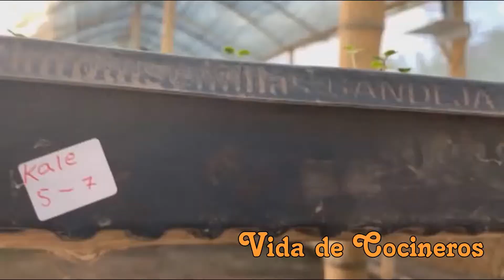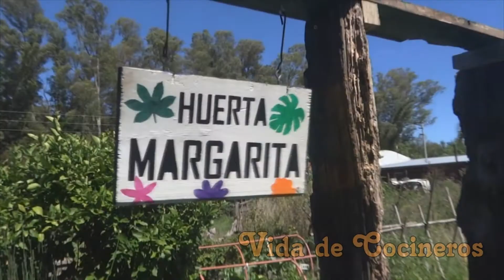Brotes Germinados, este es el video que buscas, para amantes de la cocina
Para los que quieren aprender a utilizar Brotes y Germinados en la cocina, acá te cuento un poco acerca de esto, como usarlos y aplicarlos...
LA COCINA CON BROTES !!! Un video interesante...
Y si no te gusta nada... comenta abajo del video...
Vamos por Todo en Vida de Cocineros !!!
Este canal es para Fanáticos de la Cocina
Así es mi Vida de Cocineros, la de Mario Avallone !
Seguimos haciendo mas videos en nuestra Vida de Cocineros por MARIO AVALLONE en Youtube...
Vida de Cocineros, todos los domingos en vivo por Instagram @vidadecocineros a las 20hs de Argentina, las 6pm de Colombia, con un ADN diferente de Cocineros de Latinoamérica